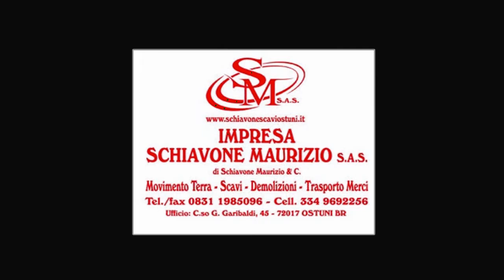Conferenza Stampa del Partito Democratico Ostuni 2017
Una conferenza stampa per chiarire le ultime dinamiche che hanno caratterizzato le ultimissime vicende politico-amministrative nella Città Bianca. Questa mattina nella locale sezione del Partito Democratico, il segretario Silvestro Iaia, il sen. Salvatore Tomaselli e il capogruppo in consiglio comunale Angelo Pomes, hanno affrontato le tematiche legate alle ultime vicende che si sono sviluppate tra i democratici ed il centro destra, attuali attori principali dell'amministrazione ostunese. I rappresentati del Partito Democratico di Ostuni chiedono  attraverso l'incontro di oggi "chiarezza" al sindaco Gianfranco Coppola, quella chiarezza che oggi a quasi tre anni di distanza è venuta a mancare.